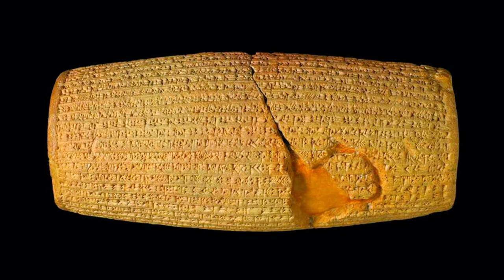The Greatest King That Ever Lived | Cyrus the Great | Persia Empire Documentary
The Greatest King of Persia | Cyrus the Great | Persia Empire Documentary

When we think of powerful empires of the ancient world, the Persian Empire under Cyrus the Great is not always the first to come to mind. However, under his leadership, the Achaemenid Empire became one of the most significant and enduring empires in history. Cyrus, the Great birth, was surrounded by ominous prophecies, but he defied them all and rose to become one of the most successful and admired rulers of the ancient world. His early ambition was already evident as he fearlessly stood up to a nobleman's son during a childhood game. Later, he received a royal education at the Median court, where he became fluent in multiple languages. As an adult, he conquered neighboring kingdoms and established the Achaemenid Empire, which became the largest empire the world had ever seen. His military prowess was matched by his ability to treat his subjects with kindness and compassion, earning him the title "Cyrus the Great." His legacy lives on as a symbol of justice and benevolent leadership, and his story serves as an inspiration for generations to come. Cyrus the Great was not only a successful conqueror but also a wise and just ruler who respected the customs and religions of his subjects. He famously issued the Cyrus Cylinder, a declaration of his policies and principles, which has been called the first human rights charter in history. In it, he stated that all people should be free to practice their own religion and that he would not interfere in local governance as long as his subjects paid tribute and remained loyal to the empire.

1- Was Hector really killed by Achilles?

2- Was Achilles really immortal? History of Achilles.